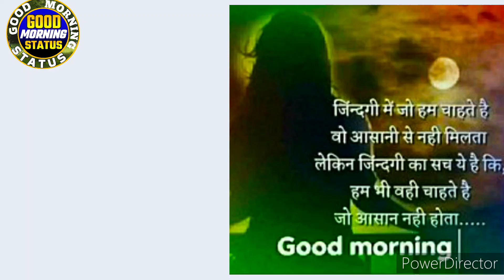🌄G̳o̳o̳d̳ ̳M̳o̳r̳n̳i̳n̳g̳❣️Image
Good Morning Video 🌷❤️🌷 Beautiful Songs 🤩💞 good morning Status Video